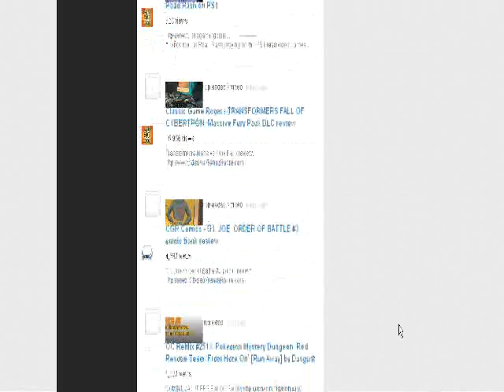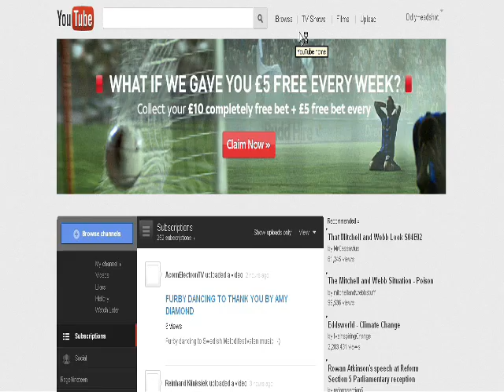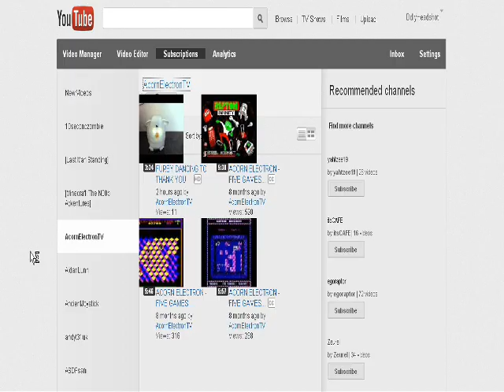YouTube Layout from My perspective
This is what I have to put up with when I want to watch YouTube videos.  No doubt that the latest layout will make it even worse, luckily this is the newest layout for me (at time of posting)...

Apologies for the skewed aspect ratio - Windows Movie Maker seems to hate Widescreen footage...